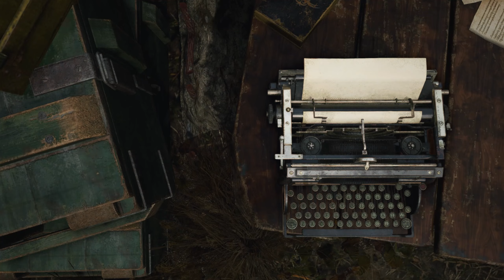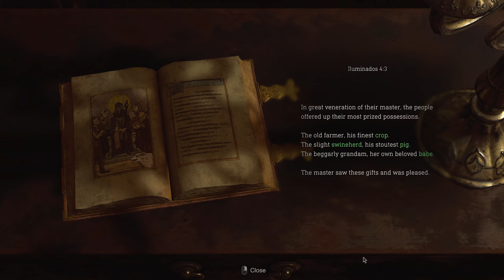RESIDENT EVIL 4 (2023) • Walkthrough Gameplay Part 3 • Close Encounters (Full Game)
Part 3 of the full walkthrough gameplay of Resident Evil 4 (2023), played on PC.

Initial release date: 24 Mar 2023
Developer: Capcom
Publisher: Capcom
Platforms: Microsoft Windows, PlayStation 4/5, Xbox Series X/S, Xbox One

6 years have passed since the biological disaster in Raccoon City. Leon S. Kennedy, one of the survivors of the incident, has been recruited as an agent reporting directly to the president of the United States. With the experience of multiple missions on his back, Leon is sent to rescue the president's kidnapped daughter.

He tracks her to a secluded European village, where there is something terribly wrong with the villagers. And the curtain rises on this story of daring rescue and grueling horror.

Tear a path through the horrors around you with firearms, hand-to-hand follow-up attacks, the newly-added knife parry, and other actions at your disposal. Smart tactics, wise item management, and strategic weapon upgrades will help ensure your survival. The third person view camera perspective returns from the original Resident Evil 4. Updated graphics enhance the original game's feeling of isolation and its haunting environments, while refined modern controls emphasize how Leon's survival balances on a knife's edge with intense gameplay.

System Specs
CPU: AMD Ryzen 9 5900X
GPU: EVGA XC3 GeForce RTX 3080
RAM: 2x16GB Corsair Vengeance RGB Pro
Mobo: ASUS ROG STRIX B550-F Gaming